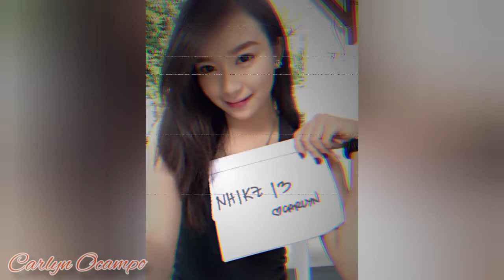Carlyn Ocampo Old Photo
Jhay